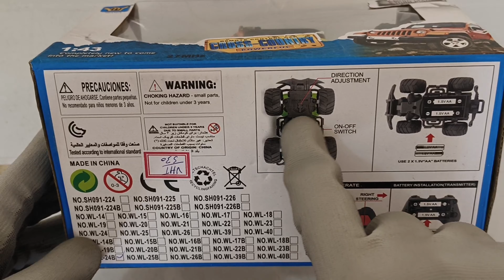remote control mini thar unboxing and review | rc thar | remote control Jeep | remote control toys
remote control mini thar unboxing and review | rc thar | remote control Jeep

Today, we're diving into the world of remote control cars with the Mini Thar. Join me as we unbox this compact powerhouse. From its sleek design to its impressive performance, and worth adding to your collection.